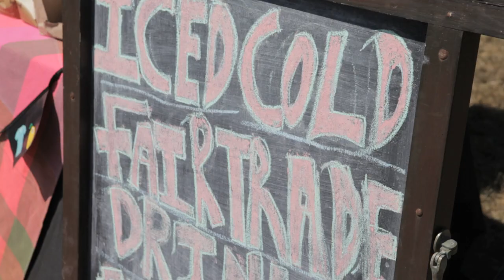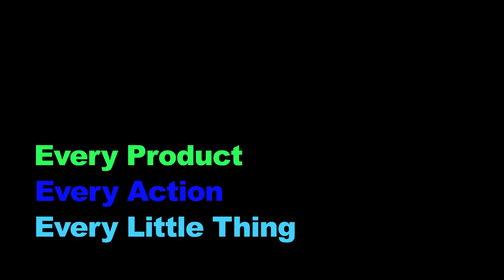Every Little Thing (Fairtrade & Volunteering)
Short film showing the difference fairtrade can make, even if it's only the little things at first. Made in conjunction with our youngest volunteers and SUSSED our community volunteer run fairtrade high street store.

Screenplay- Lowri Powis and Shauna Gamble.
Direction- Sustainable Wales
Filming and Editing- Park6Productions
Funding- BAVO (Bridgend Association Voluntary Organisations) and Sustainable Wales.

NB: A Welsh version is also available on our channel.